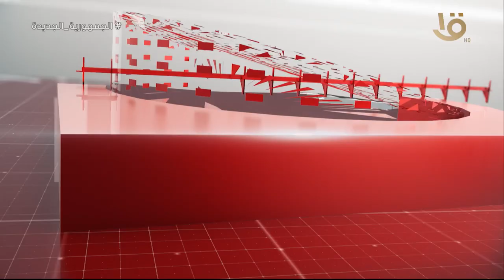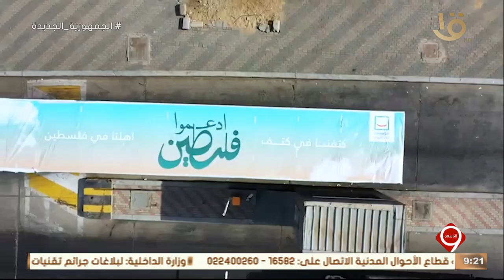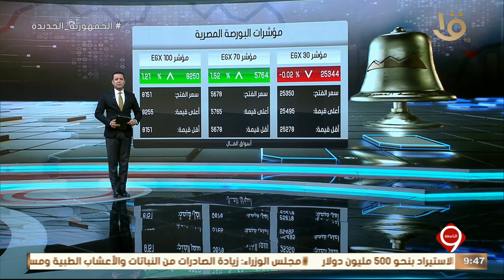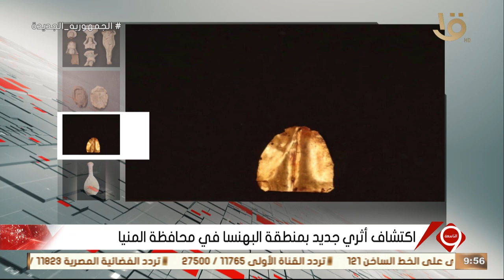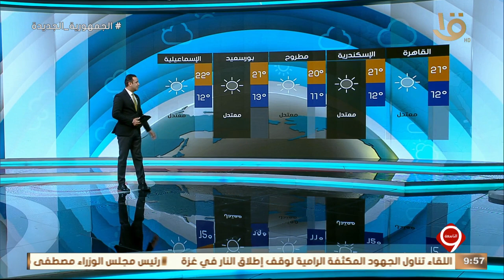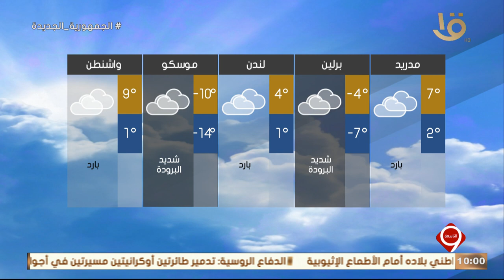أهم الأخبار السياسية والاقتصادية محليا وعالميا .. وحلقة 8‪-‬1‪-‬2024‬‬